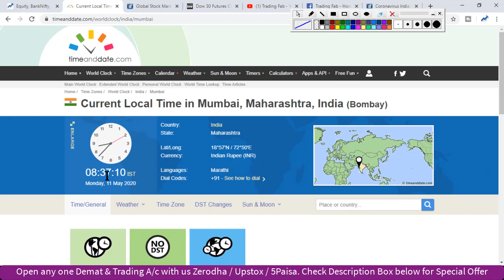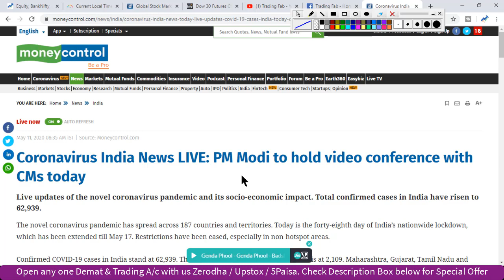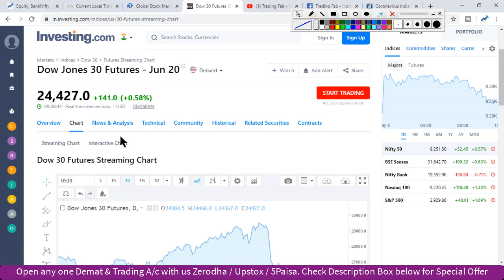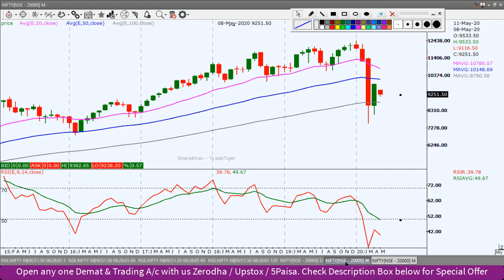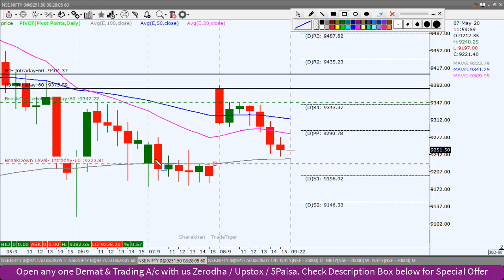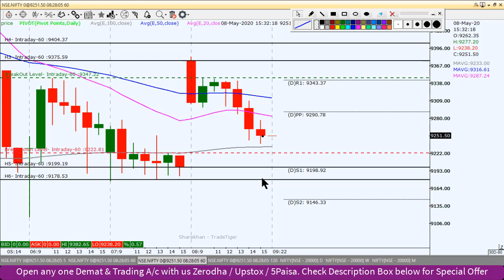Nifty Intraday Trading Strategy 11 05 20 | Reliance fixes 14 May as record date for rights issue